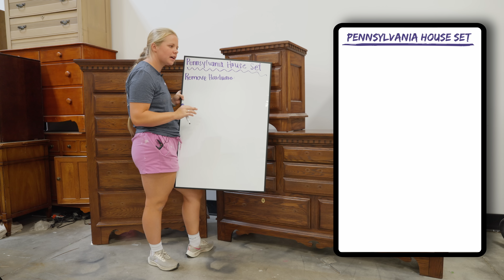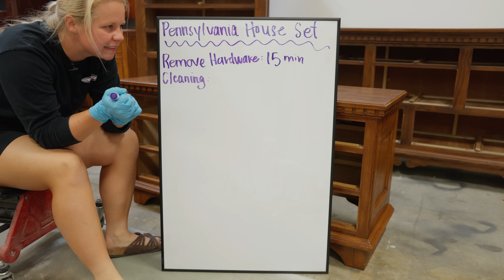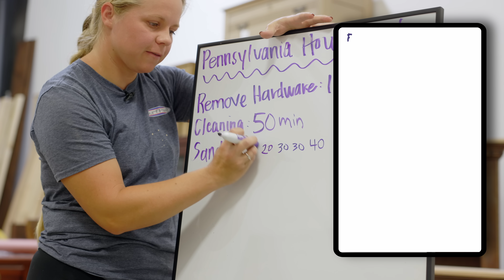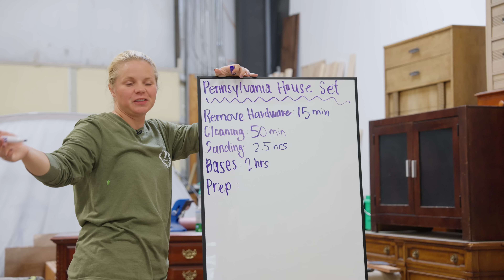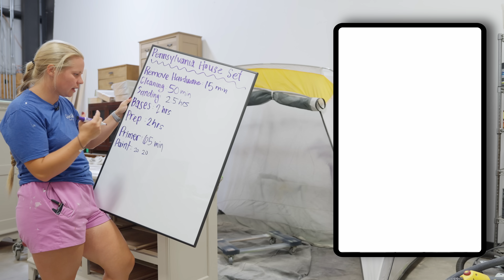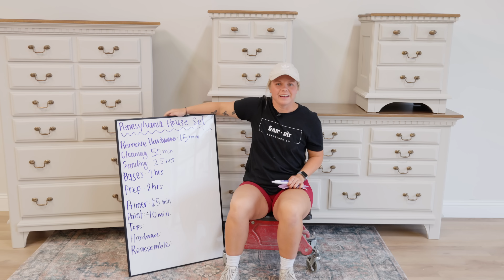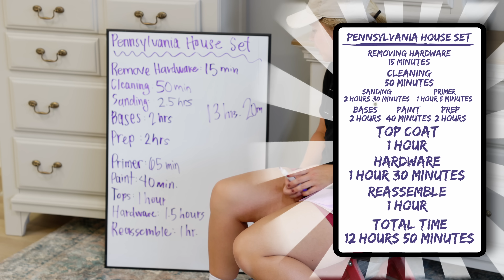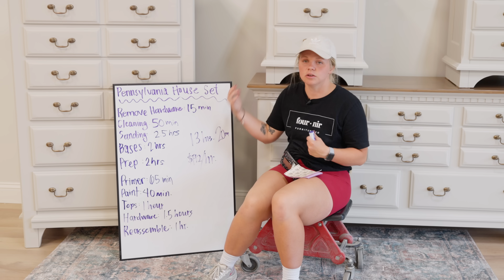Flipping a 4 Piece Furniture Set for MAJOR PROFIT!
I SCORED BIG ON THIS SET! I always talk about how important the buy in on a project is! Whether the project is big or small, the buy in can really determine profitability! I took this set from dark and out dated to more bright and neutral! Leet me know what you think! Would you tackle a set like this?

Want to learn how to flip furniture for profit? Click here for more info on getting started!

💰Let’s Talk Numbers💰
Cost: $100
Materials: $140
Sold: $1750
Profit: $1510

From these links being utilized we are able to continuously make content for you in hopes of creating you more income! So seriously, thank you for using these links and all your support ☺️

Please read all labels and follow all manufacturer safety recommendations when working with paints, stains, and other equipment and wear and use appropriate personal protection equipment. Viewers should attempt these projects at their own risk.